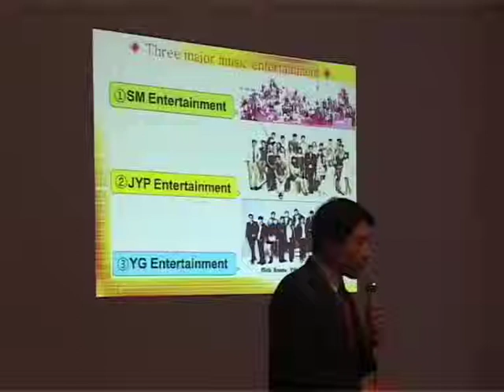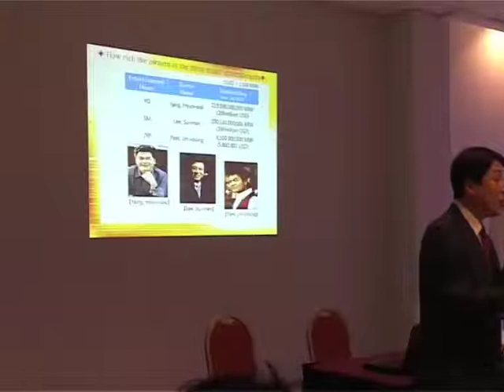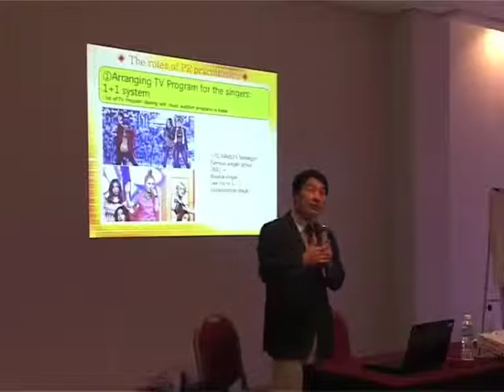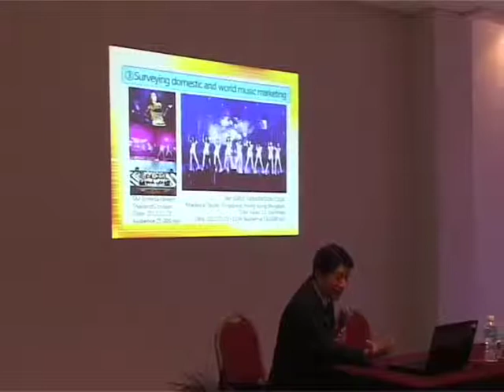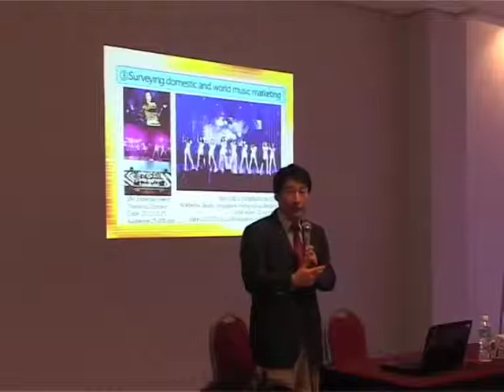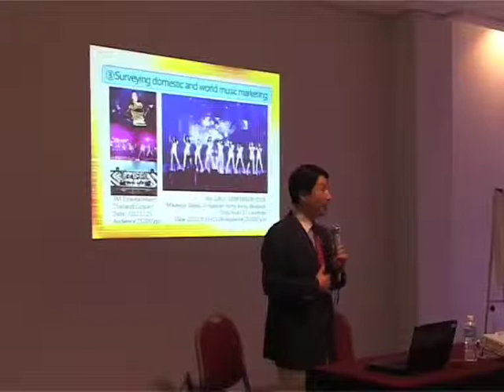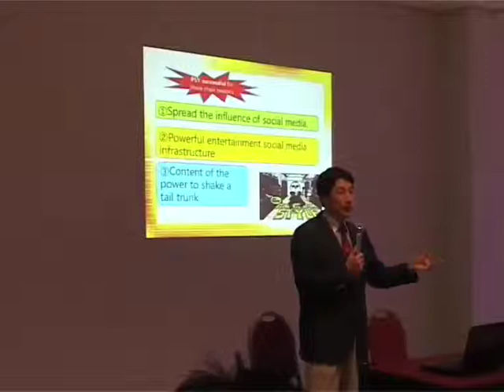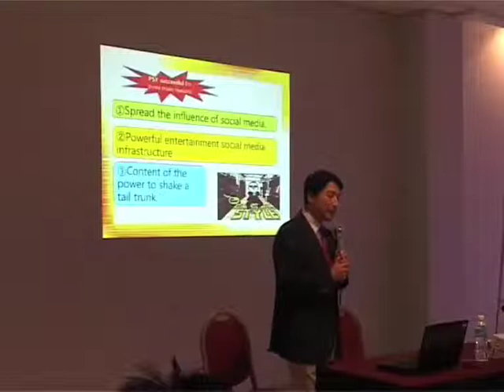Music Indusrty in Korea 21 Jan 13